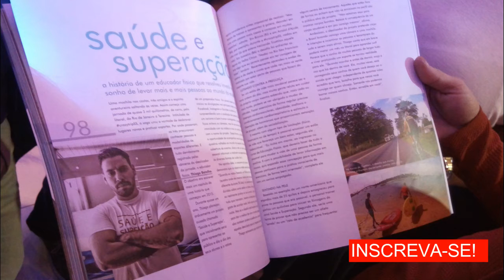crazytripSS - Juazeiro (nadando no Velho Chico!) - Parte 5/5